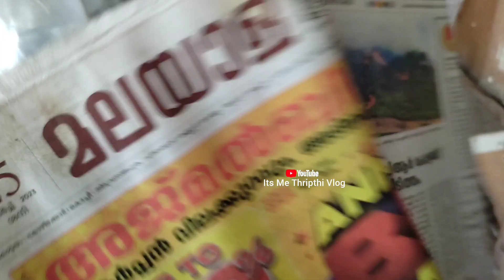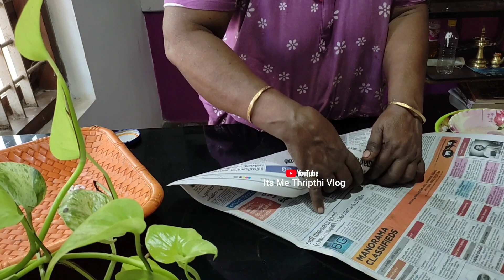വാഴയിലയിൽ പൊതിച്ചോറ്🤤എന്റെ പൊന്നേ ഇജ്ജാതി item🔥Amma's Special Pothichoru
©️ copyright
all the content published on this channel is protected under the copyright law and should not be used/ reproduced in full or part without the creators( Thripthi Vikraman) prior permission

pothichoru
ammas Special Pothichoru
pothichoru recipe
kerala style pothichoru
School college students launch making
nadan pothichoru
how to make pothichoru
 pothichoru vlog Malayalam
pothichoru making video
pothichoru recipe in Malayalam
food vlog